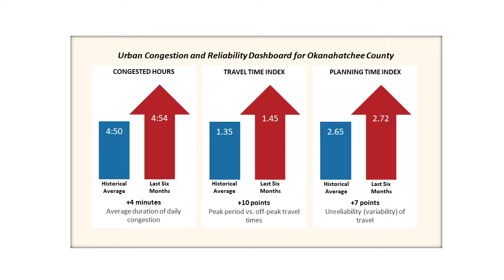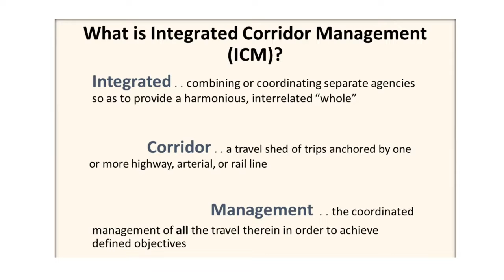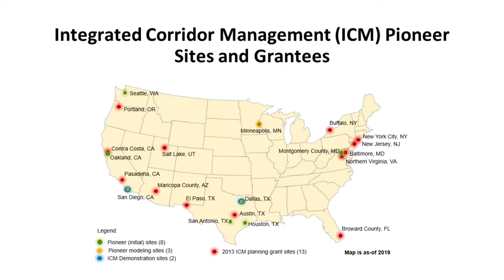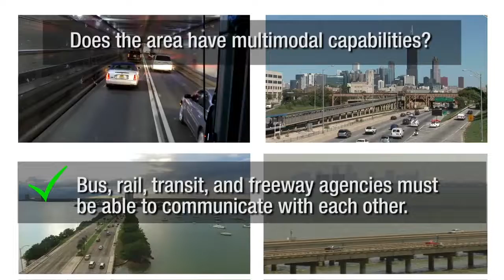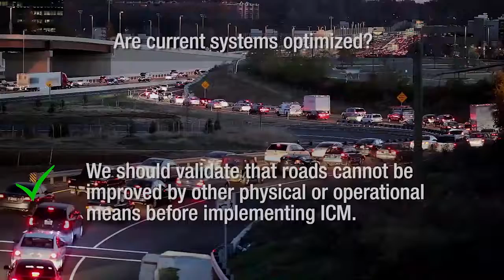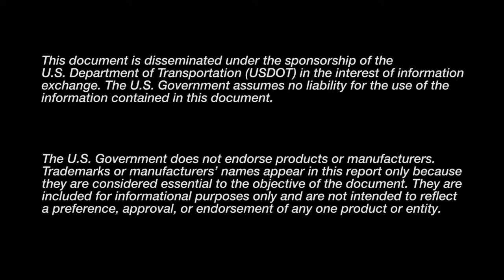What is Integrated Corridor Management, and What Does it Take to Be a Successful Site?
The ICM video series arc follows the development of Integrated Corridor Management in fictitious Alligator City. Emma, the County Traffic Operations Manager, and Wolfgang, head of analysis for the local metropolitan planning organization lead their MPO (Okanahatchee County) through discovery, stakeholder building, and enactment of an ICM congestion solution.